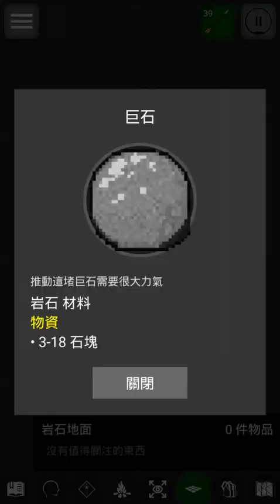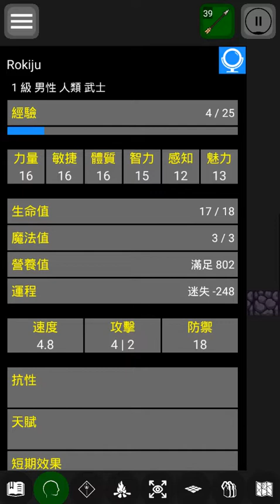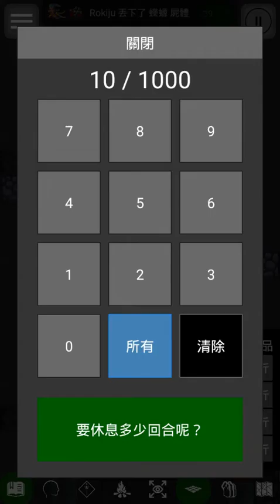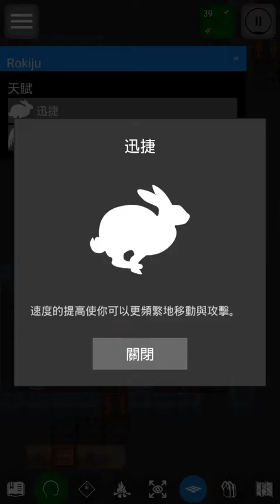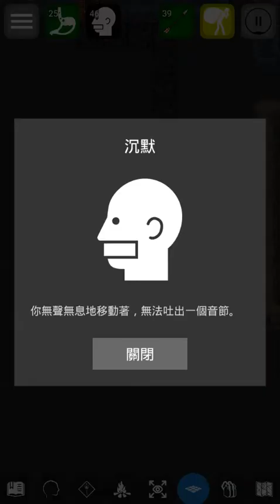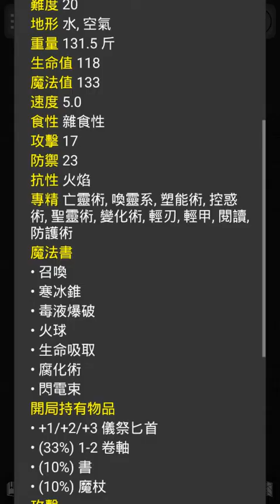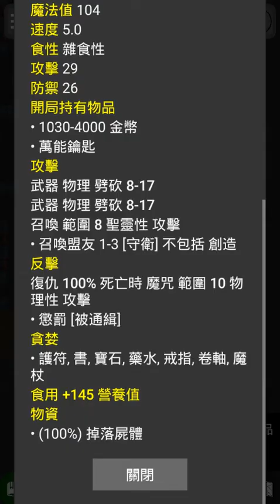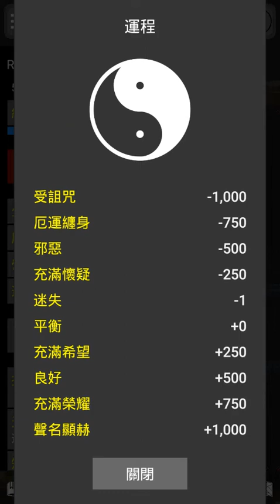悲愴 - 單機RPG遊戲試玩 (Android/iOS)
悲愴是由 Callan Hodgskin 開發的 Roguelike 冒險遊戲。
這款遊戲的靈感來自 Nethack 的規則集，玩家可以從 13 個職業中進行選擇，並深入地牢。
在帶著你可以攜帶的所有戰利品逃離地牢之前，下到地獄打敗你的剋星！

開發者：Callan Hodgskin
遊戲類型：單機RPG遊戲
支援語系：多國語系
廣告密度：無
APK 大小：77.10 MB
數據包：N/A
系統要求：Android 4.4+
需要VPN：否
支持Root設備：是